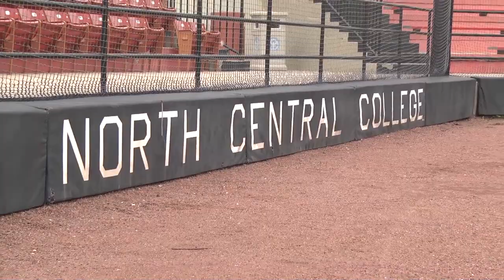North Central College Baseball vs. Augustana // 4.11.17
Highlights from the North Central College Cardinal baseball team's 6-5 walk-off win over Augustana College to secure a season sweep of the nationally-ranked Vikings. Produced by Naperville Community Television.